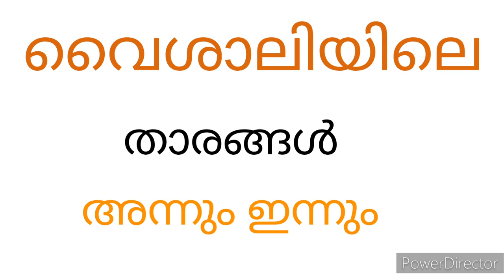വൈശാലിയിലെ താരങ്ങൾ അന്നും ഇന്നും |vaishali movie|cast then and now|bharathan movie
Song courtesy

gargi's vlogs gargi's vlog Dear all

Vaishali movie was an adaptation of a sub-story told in the epic Mahabharatha. In the epic story, Vaisali (Suparna Anand) who was an insignificant character, daughter of royal mistress, mastered in Vatsyayana Shastra. She was to attract Rishyashrunga (Sanjay) the son of great sage Vibhadanka (V K Sriraman) and bring him to the land of Lomapada to end the drought

hope you enjoyed the content

gargi

queries solved

vaishali movie actors lates pics
suparna aanad latest pic
vaishali movie
malayalam
latest actors

Musi credits
Composer:whitesand
Title:Melody of my dreams